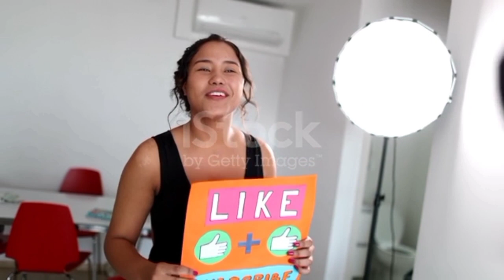የአክስቶችን ጉድ ተመልከቱ የዛሬው ይለያል because እኔም አለውበት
የአክስቶችን ጉድ ተመልከቱ የዛሬው ይለያል because እኔም አለውበት lifestyle schoollife @AddisNet @ebstvWorldwide @Ale_Tube

In this youtube channel i will show that new technology rewiew react videos and i show my vlog and etc if you want to follow my channel please subscribe my channel and like videos thank you How to make money online how to make online money how to earn money online Ethiopia new music Ethiopia new movie Ethiopia new drama Ethiopia new film full hd film Ethio music Ethiopia new drama

Music 2023, Ethiopa new film, Ethiopian new drama 2023, React, mrbeast, Efy tube, abugida media, vlog, Bollywood, Hollywood, American got talent show, TikTok, how to make money, How to, how to earn money online, secret, ሚስጥረ